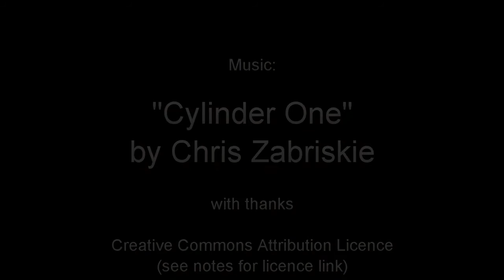El Hombre del Tao - (Lao Tzu) - The Man of Tao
The man in whom Tao
Acts without impediment
Harms no other being
By his actions
Yet he does not know himself
To be "kind," to be "gentle."
Acts without impediment
Does not bother with his own interests
And does not despise
Others who do.
He does not struggle to make money
And does not make a virtue of poverty.
He goes his way
Without relying on others
And does not pride himself
On walking alone.
While he does not follow the crowd
He won't complain of those who do.
Rank and reward
Make no appeal to him;
Disgrace and shame
Do not deter him.
He is not always looking
For right and wrong
Always deciding "Yes" or "No."
The ancients said, therefore:
"The man of Tao
Remains unknown
Perfect virtue
Produces nothing
'No-Self'
Is 'True-Self.'
And the greatest man
Is Nobody."

"The Way of Chuang Tzu" by Thomas Merton